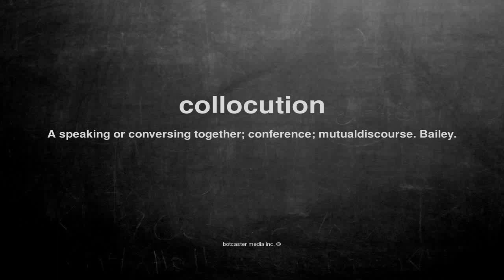What does collocution mean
What does collocution mean in English?